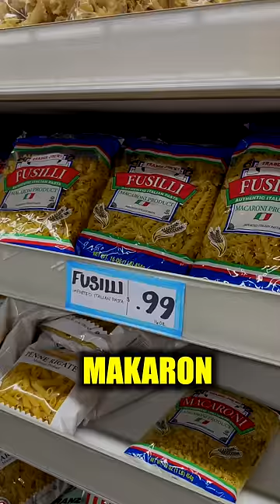CENY W SKLEPIE W LOS ANGELES